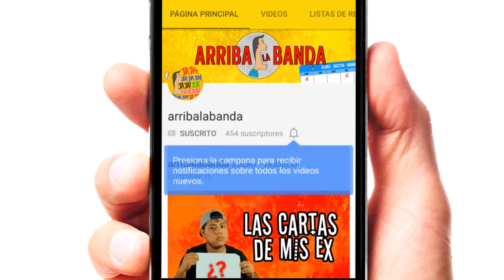GÉNEROS MUSICALES 2 - ARRIBA LA BANDA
soybiencabrera